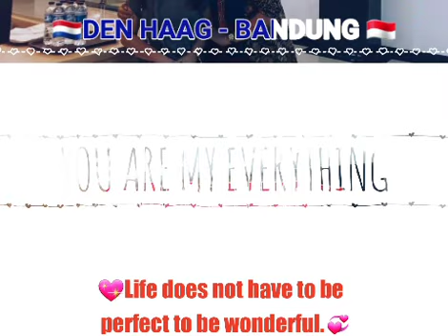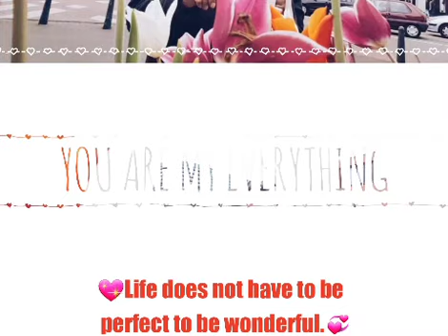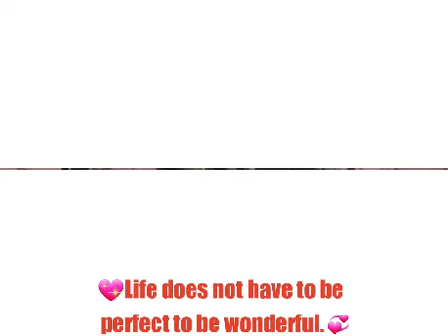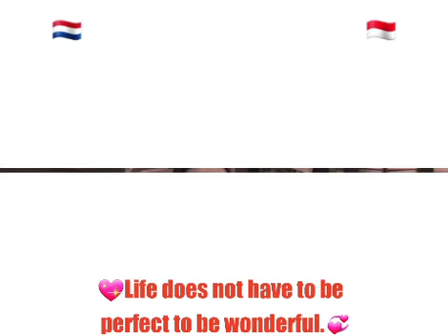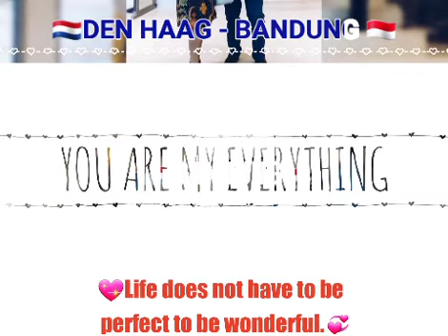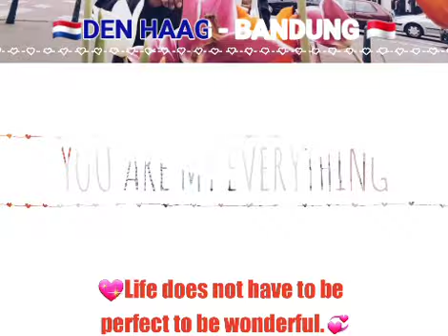🇳🇱✈DHG-MLG✈🇮🇩13.000 KM ✈️🇲🇨OTW..PRETTY SOON🎁 😛Judulnya "Benci Tapi Rindu"😛Cinta Terselubung😁 💑Life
🇳🇱✈DHG-MLG✈🇮🇩13.000 KM ✈️🇲🇨OTW..PRETTY SOON🎁

😛Judulnya "Benci Tapi Rindu"😛Cinta Terselubung😁

💑Life doesn't have to be perfect to be wonderful.💞

💑Het leven hoeft niet perfect te zijn om geweldig te zijn.💞

💑Hidup tidak harus sempurna untuk menjadi luar biasa.💞

🇮🇩🔥🙏🎹MELODY..."BENCI TAPI RINDU"🎹🙏🔥🇮🇩